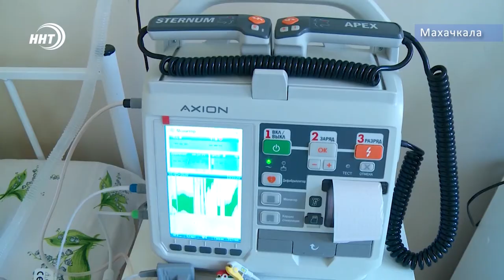Самоизоляция позволит снизить нагрузку на больницы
Владимир Васильев рассказал о том, как главы муниципалитетов будут взаимодействовать друг с другом и помогать людям в условиях эпидемии.

Накануне Глава Дагестана посетил Республиканскую больницу восстановительного лечения, которую подготовили для приема больных COVID-19. Он отметил, что медучреждения Дагестана испытывают нехватку персонала на фоне борьбы с эпидемией коронавирусной инфекцией. Только в данной больнице на сегодняшний день уже не хватает 10-ти врачей. При этом больница еще не начала прием инфицированных. Не лучшее положение сейчас и в районах Дагестана, поэтому глава республики рассказал о том, как намерены взаимодействовать муниципалитеты.